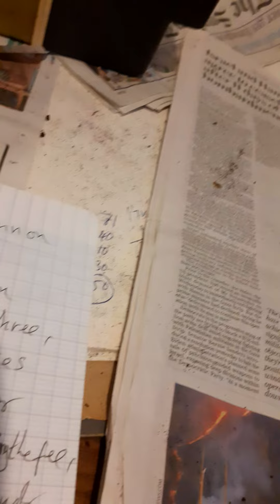Paint It Black